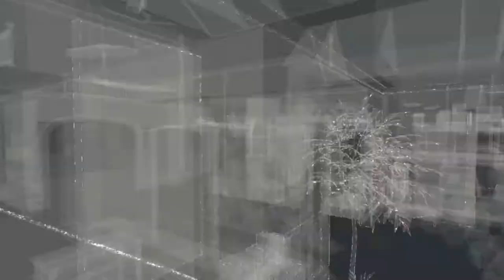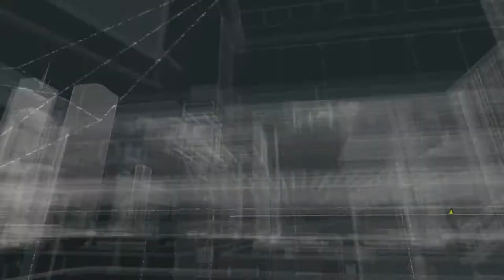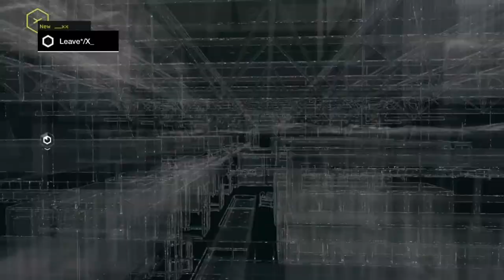Watch Dogs Lets Play Ep 3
Want to play with me add me on skype trav.0000